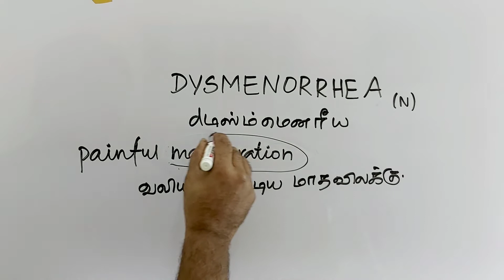DYSMENORRHEA tamil meaning/sasikumar